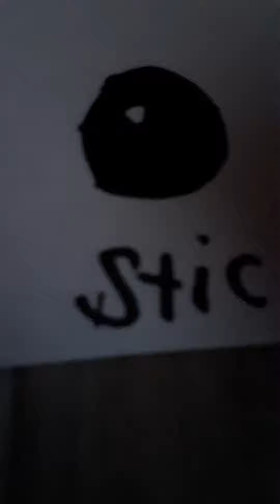how to paint stickman